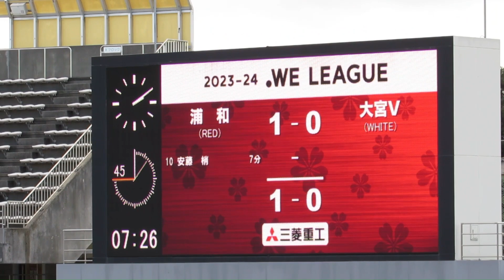三菱重工浦和レッズレディース 今日のゴールと失点 総集編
ゴールと失点シーンを纏めました。

ロアー中央で観戦。
画質等良くないので雰囲気だけ味わって下さい。

(ホーム)
三菱三菱重工浦和レッズレディース　3　－　1　大宮アルディージャＶＥＮＴＵＳ　(ビジター)

得点者
7分　安藤　梢　（三菱重工浦和レッズレディース）
59分　安藤　梢　（三菱重工浦和レッズレディース）
88分　伊藤　美紀　（三菱重工浦和レッズレディース）
90＋2分　田嶋　みのり　（大宮アルディージャＶＥＮＴＵＳ）

三菱重工浦和レッズレディース　オフィシャルＨＰから

【試合結果】2023-24 WEリーグ 第7節 vs 大宮アルディージャVENTUS

2023-24 WEリーグ 第7節 vs 大宮アルディージャVENTUS 試合後監督コメント

2023-24 WEリーグ 第7節 vs 大宮アルディージャVENTUS 試合後選手コメント

大宮アルディージャVENTUS　オフィシャルＨＰから